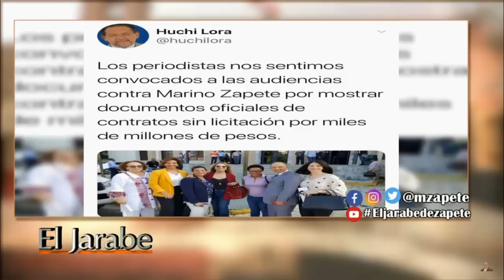La prensa dominicana enfrenta acoso del gobierno -El Jarabe Seg-1 19-12-19